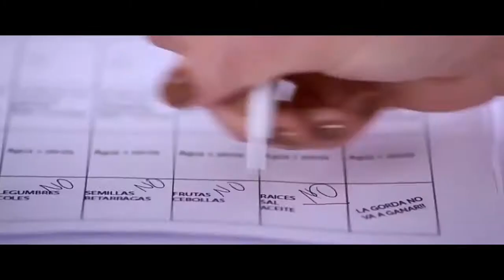Dulce Familia parte 8